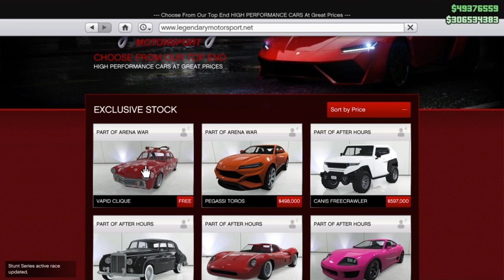GTA ONLINE NEW FREE GIFTS FROM ROCKSTAR! UP-N-ATOMIZER & VAPID CLIQUE!!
Hooe you guys enjoyed!
30 likes?!
They gave us a new Jason mask festive sweater and free up-n-atomizer and a free car!